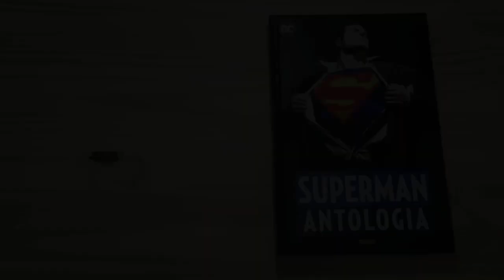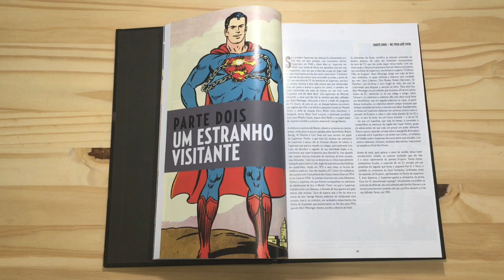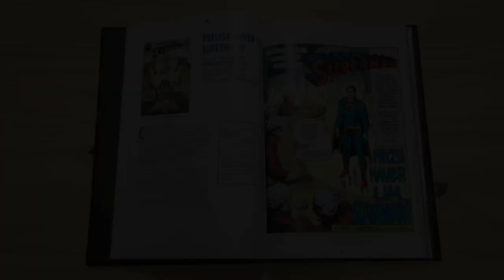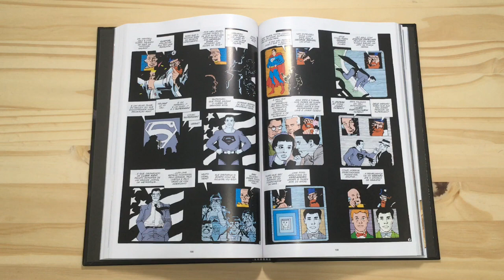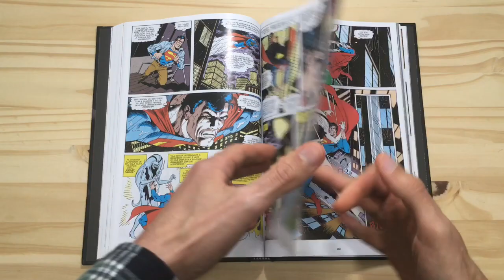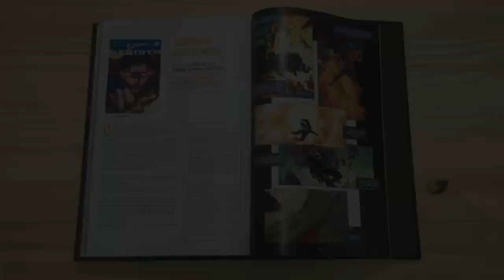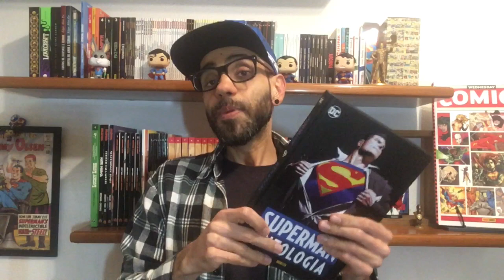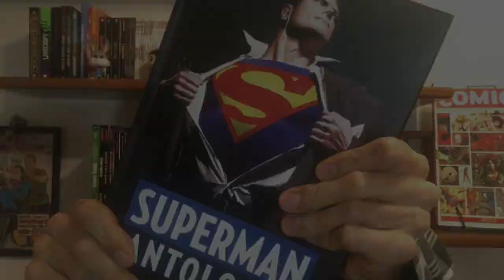SUPERMAN ANTOLOGIA: TODAS AS HISTÓRIAS (REVIEW DETALHADO)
Link para a HQ (Amazon)

CANAIS PARCEIROS:
CANGACEIRO HQ: